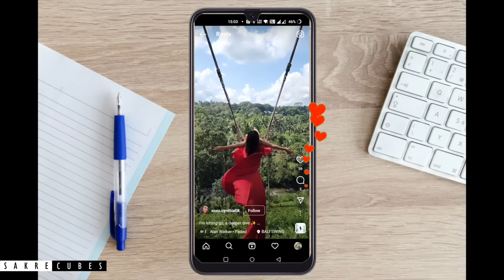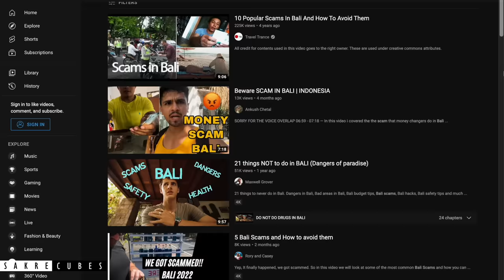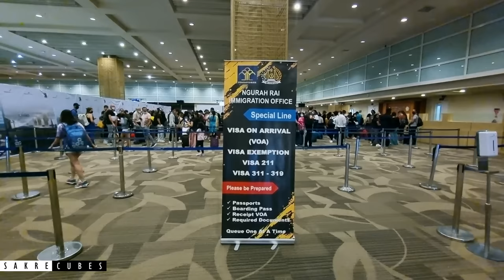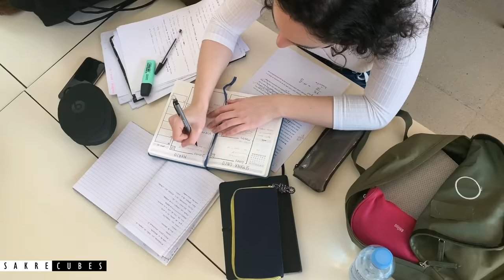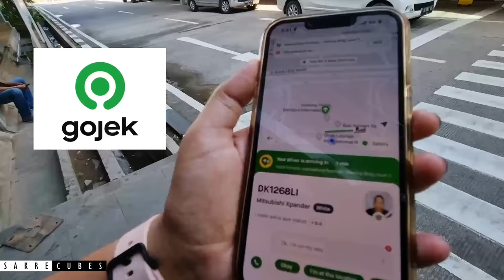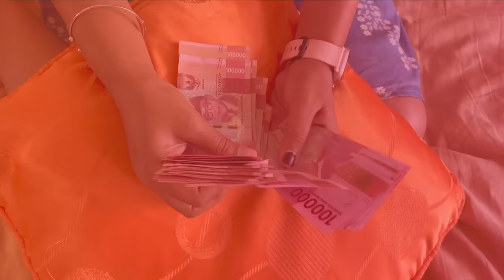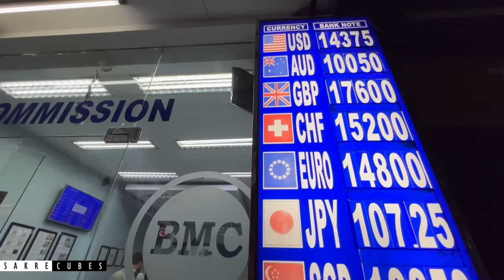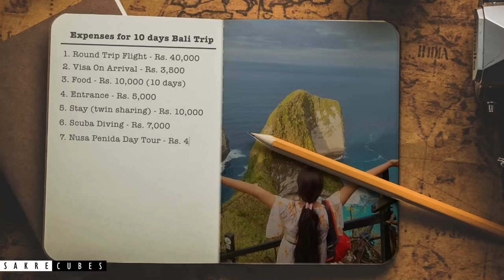Bali Travel Guide | Bali Tourist Places | Bali from India Guide| Bali Trip | Places to visit in Bali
Where is Bali? How to reach Bali? Where to stay in Bali? How to travel in Bali? Places to visit in Bali? Where to eat in Bali?  Will I get vegetarian food in Bali?  What will be the total budget for Bali? When is a good time to visit Bali? How long should I stay in Bali? can I go to Bali for my honeymoon? Can I go with my family? How about a bachelor trip to Bali? Do I need to go with a Bali tour package? What activities can I do in Bali? Is it really worth visiting Bali or is it just hype? If you have all these questions then watch this video :) "Bali Travel Guide | All You Need To Know About Bali | India to Bali | Bali Trip | Budget, Visa, Stay"

Bali is situated in Indonesia, it's not a city or a country but it's an island. Indonesia has more than 17000 islands among which Bali is one the most popular ones. You can find crystal clear beaches to thick forests and from incredible waterfalls to volcanic mountains. That's the reason why Bali has become one of the hottest destinations for people across the globe. Another reason why Bali got so much popularity is because of Instagram. The photos posted on Instagram are just wow! After visiting Bali, I can confirm that Bali is indeed worth the hype and in fact, it's even more beautiful than what you see in those photos.

This video is dedicated to providing BaliTravelGuide and BaliTourism will answer all your questions.

Let us know via comments if you liked this video :) Also, let us know if you need any queries on the Bali plan in the comment section :) Happy to help.

Kudos,
Sagar & Smitha :)

Chapters:
00:00 - Intro
01:00 - #1 About Bali
01:54 - #2 Culture in Bali
02:50 - #3 When to visit Bali
03:52 - #4 How to reach Bali
04:50 - #5 Visa & Other Documents
05:48 - #6 Places to visit in Bali
08:05 - #7 Where to stay in Bali
09:05 - #8 Food in Bali
10:02 - #9 How to travel inside Bali
11:28 - #10 Getting Sim card in Bali
12:32 - #11 Local currency in Bali
13:50 - #12 Shopping in Bali
14:34 - #13 Bali Tour Package
15:16 - #14 Activities to do in Bali
15:58 - #15 Bali Budget from India
16:48 - Closure

This video series is all about Bali Travel guide from India, places to visit in Bali and things to do in Bali.

If you loved this video, please show us some love by sharing the video "Bali Travel Guide | All You Need To Know About Bali | India to Bali | Bali Trip | Budget, Visa, Stay"